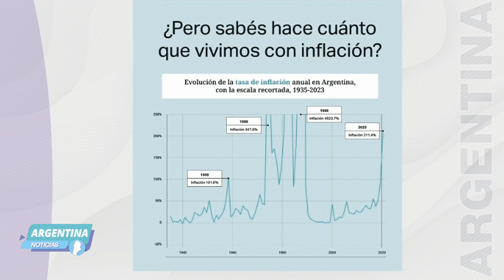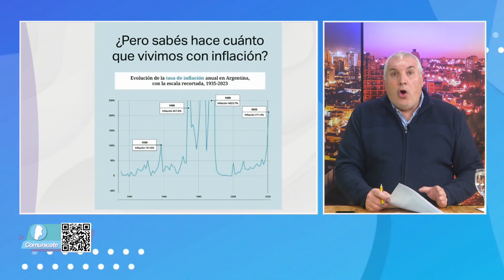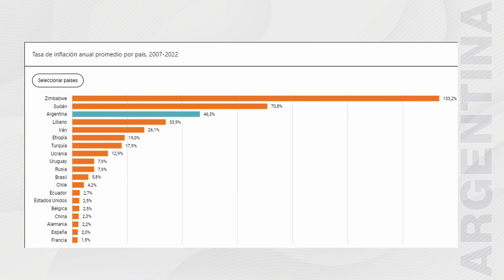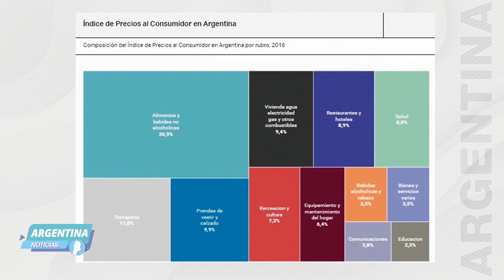El metadato con Guillermo Geremía: ¿Sabes hace cuánto que vivimos con inflación?